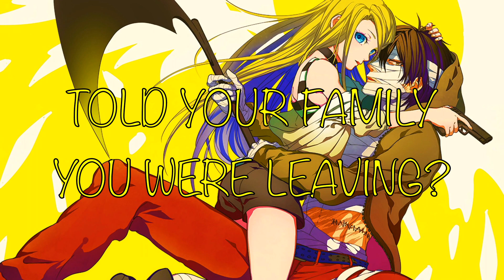Nightcore - If We Never Met (lyrics)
✘ INFORMATION ✘

Song : If we never met
Artist : John K

✘ LYRICS ✘
If we never met
I'd be drunk, waking up in someone else's bed
I'd be lost in a crowded room of fake friends
I wouldn't even know what love is
What if I never started singing?
What if you never told your family you were leaving?
When you felt the pressure
There's a million different reasons
We shouldn't be together
But when I put it all together
It all comes back to you, you, you
I love it when the only light is me, you, and the moon
And maybe when I close my eyes, I'm thinkin' about
What if I never left Nashville?
What if you never called me back when I asked you?
Somethin' stupid 'bout the weather
It all happened for a reason
'Cause you put me back together

COPYRIGHT / LICENSING ⚠️

If you are the original owner of this image, audio and you don't want me to have your work uploaded on my channel, please contact me via my email: and I will remove the audio as fast as I can!